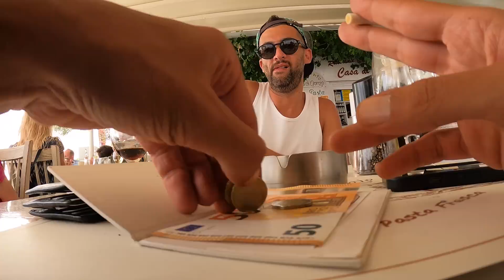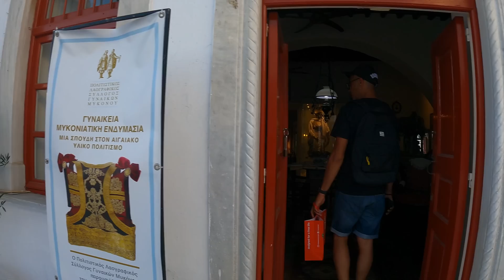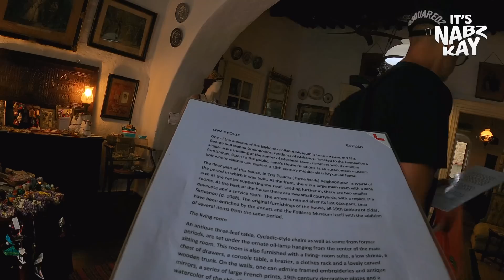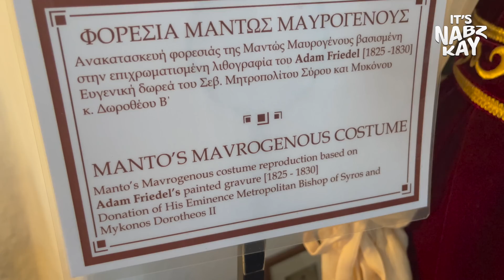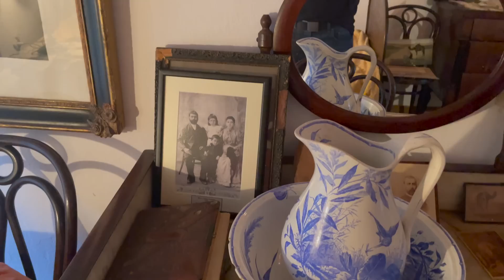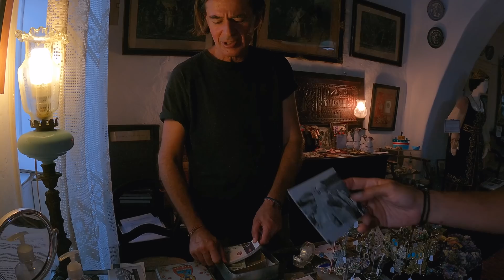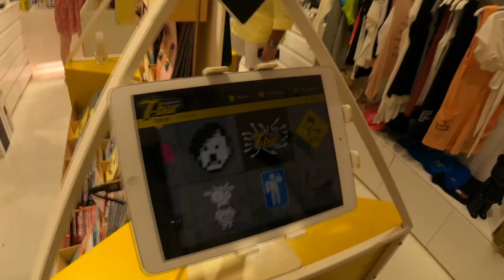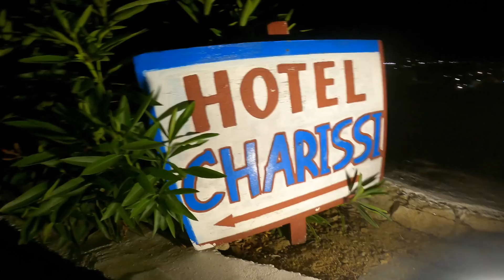Exploring Mykonos: A Tribute to Manto Mavrogenous (5 of 5) 🇬🇷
Join us on our last day in Mykonos as we explore the island and learn about its rich history. We start with a brief history lesson on the Greek Revolution and how Manto Mavrogenous played a crucial role in saving Greece. Then, we head to Super Paradise Beach to soak up the sun and enjoy the crystal clear waters. After that, we take a stroll around Mykonos Town, stopping to dine at Casa di Giorgio and visit Lena's House Folk Museum. Later, we head to Veranda Little Venice for some drinks and catch the sunset at the Windmills of Mykonos. We also make a stop at Casa di Arma, which was once Manto Mavrogenous' house, before buying souvenirs from Elizabeth and creating custom t-shirts at T-bar Mykonos. Our adventure ends as we head to the airport to depart the beautiful island of Mykonos.

*TIMESTAMPS*
00:00 Recap
01:06 The Greek Revolution
02:00 Super Paradise Beach
07:30 Mykonos Town
08:04 Casa di Giorgio
10:00 Mykonos World
10:33 Lena's House Folk Museum
17:21 Veranda Little Venice
18:00 Windmills of Mykonos Sunset
20:18 Casa di Arma
21:10 Elizabeth
24:13 T-bar Mykonos
25:25 The Next Morning